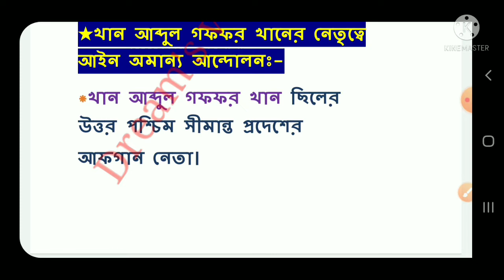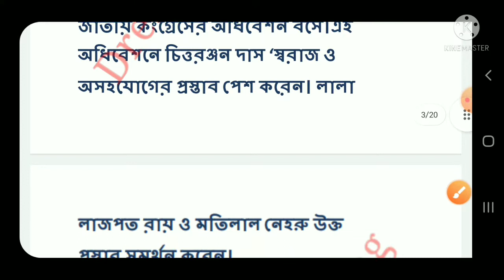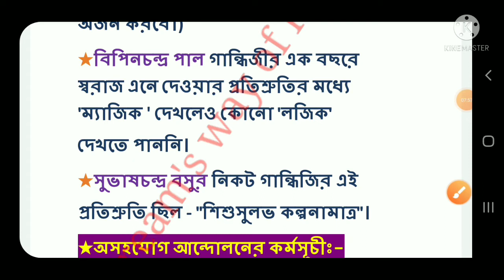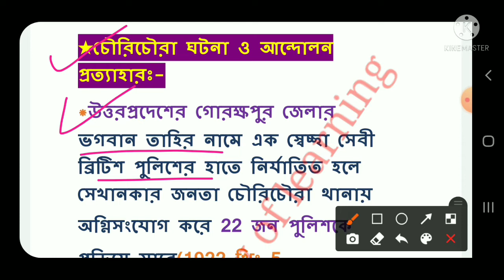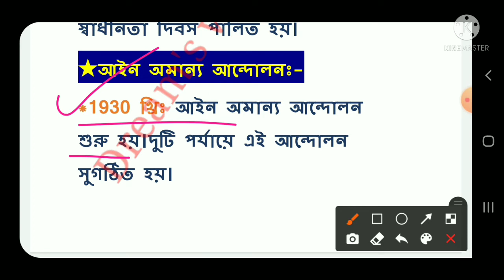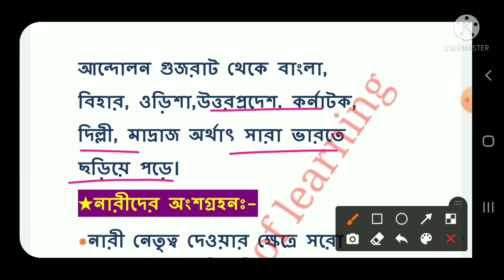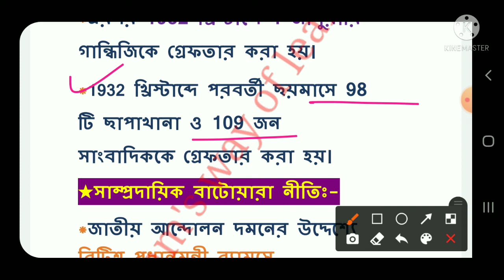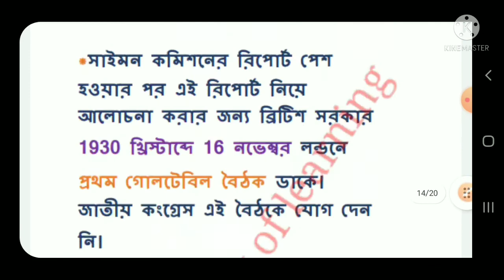TET-2 & STGT Exam||The National Movement||গান্ধী যুগ||অসহযোগ ও আইন অমান্য আন্দোলন||Part-2||History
Today You'll learn about most important  for  TET-2 & STGT Exam. This topic will be very important for Tripura TET, Assam TET and any Comparative  examination. In this channel you can see Tripura TET & STGT topic wise videos..
In this video I could discusses about The national movement -Gandhian Era(অসহযোগ ও আইন অমান্য আন্দোলন)

SUDEB SHIL#

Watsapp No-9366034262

*নজরুল ইসলাম

সুকুমার রায়

2.geography question for TET &STGT

7.ভক্তিবাদ ও সুফিবাদ

10.পল্লব স্থাপত্য ও ভাস্কর্য